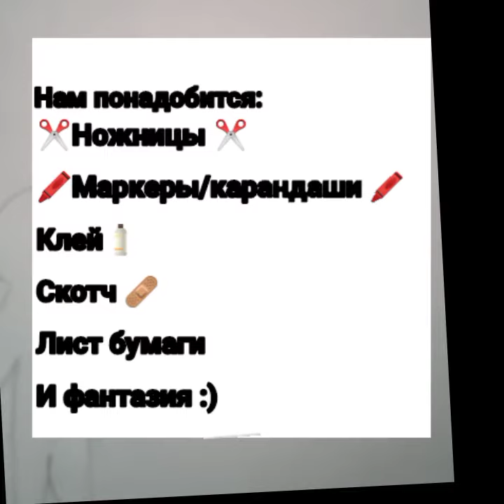Сделала Синего из бумаги 🥣